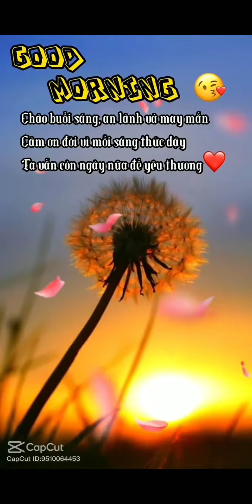Nhà nhỏ vị trí đẹp 1 lầu giá rẻ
🏡 Bán nhà nhỏ xinh xinh gần mặt tiền PTH P1Q8
👉 Diện tích : 3.5m x 5m
👉 Nhà gồm 1 trệt 2 lầu gồm 2 phòng ngủ 3tollet & bếp
👉 Nhà đẹp gọn gàng sạch sẽ thích hợp vợ chồng hay Học Sinh - Sinh viên - Nhân viên công sở học hành làm việc tại trung tâm tphcm
👉 Nhà ngay cầu Nguyễn Văn Cừ & cầu chữ Y thuận tiện đi ra trung tâm SaiGon chỉ 5 phút xe máy
🏡 Nhà sổ hồng đầy đủ .. công chứng chỉ 1 nốt nhạc 🎵🎼🎶
💸💸Giá iu thương: 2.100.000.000 vnđ 💸💸
☎️ Vui lòng LH: 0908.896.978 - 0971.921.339
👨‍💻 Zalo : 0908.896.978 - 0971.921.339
👨‍💻 FaceBook : Ốc Thìn Nguyễn Thìn
🕹 VP : 84 Dạ Nam P2Q8
💖💞 Cám ơn bạn đọc & chia sẽ mạnh 💞💖
✍✍ Chuyên ký gửi mua bán cho thuê nhà đất
👨‍💻 Tư vấn pháp lý & Xem nhà miễn phí